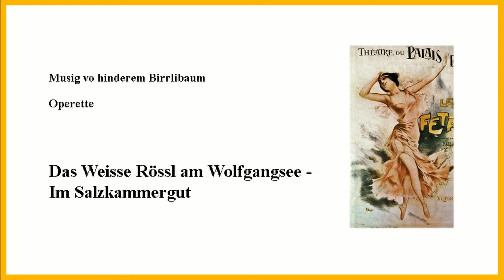Im Salzkammergut, da kann ma gut lustig sein - Gsungnigs vo hinderem Birrlibaum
Jahr: 1930, Uraufführung im Grossen Schauspielhaus in Berlin.
Musik: Ralph Benatzky (1884 in Mährisch Budwitz, Mähren; 1957 in Zürich; eigentlich Rudolph Josef František Benatzky), österreichischer Komponist.
Text: Robert Gilbert.
Aus: Operette «Das Weisse Rössl am Wolfgangsee».
Aufnahme: Stephan Wottreng, Therwil, Mai 2020